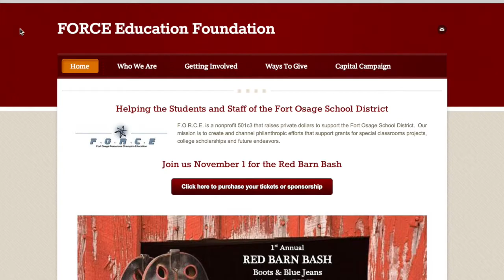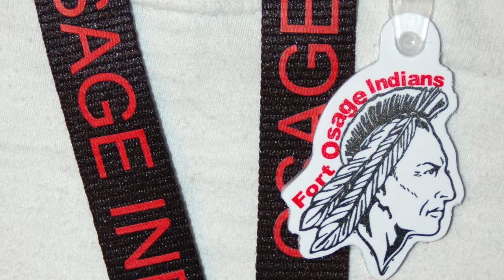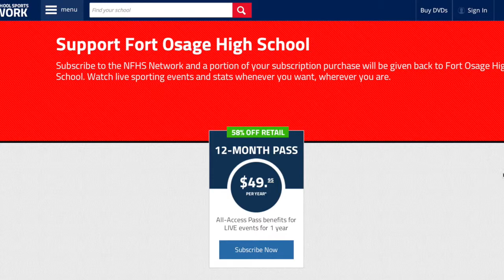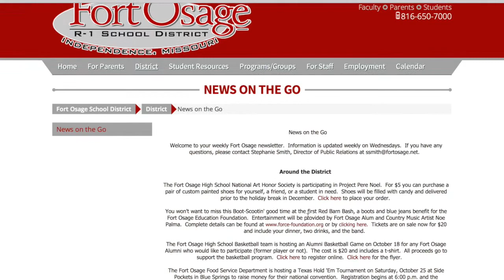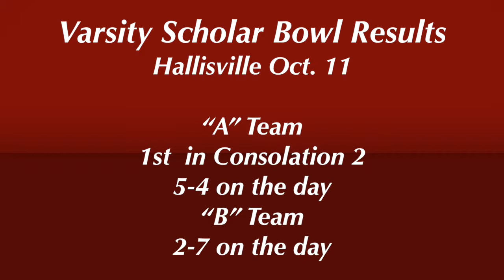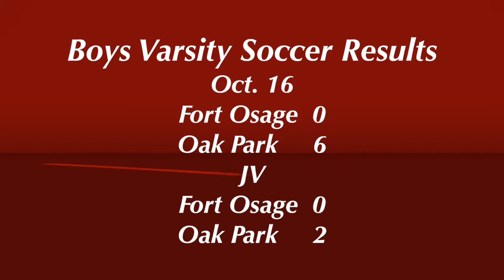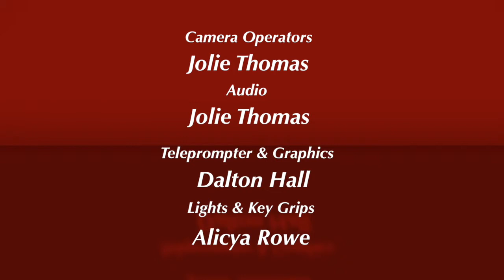KFOI Weekly News 10 17 14